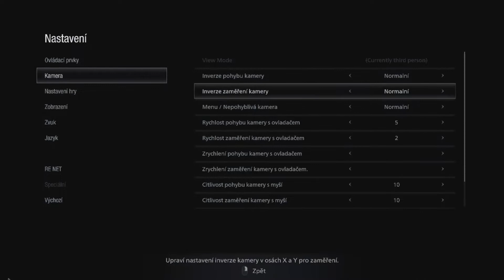Resident Evil: Village - Shadows of Rose DLC - (LET´S PLAY) -/#1/ - Rose Winters !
A je tu prvý LET´S PLAY na DLC k hre "Resident Evil: Village" s názvom "Shadows of Rose" kde budem hrať za dcéru Ethana Wintersa a to Rose Winters . 16 ročná Rose bude testovať svoje schopnosti ,ale nejakým spôsobom sa dostane do Hradu Dimitrescu kde nájde niekoľko bytostí čo vyzerajú ako ona a jej úlohou bude utiecť .

Tagy (IGNORUJTE !)